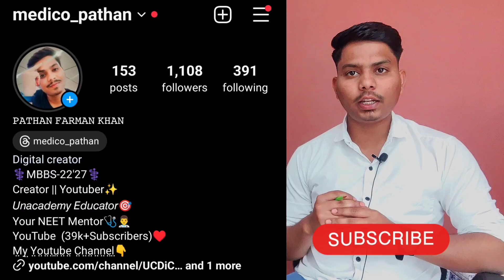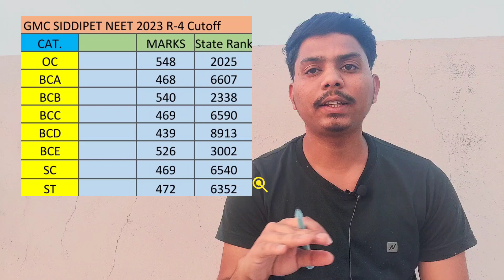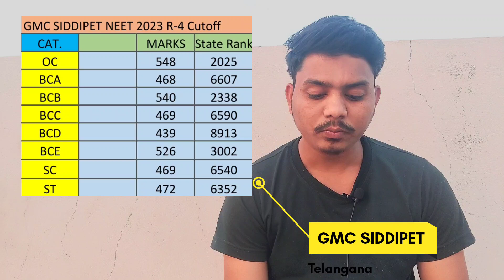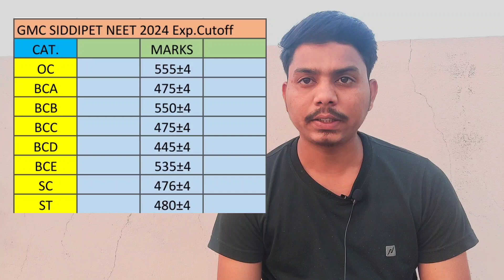🤯🩺 Government Medical College SIDDIPET |NEET-2024 |Expected Cutoff|🤯Category wise❓knruhs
Hello everyone 🤗

Hello! I am Pathan Farman Khan; currently (2022-23) a 2nd year MBBS student at Government medical college Wanaparthy, Telengana. I make videos which might help people in some or the way. (As the description of my youtube channel says).

Thanks & cheers✨

neet2024 atest news today

gmc siddipet
gmc siddipet campus tour
gmc siddharthnagar
gmc siddipet hostel
gmc siddipet freshers party
gmc siddipet cut off 2023
gmc siddharth nagar campus
tour
gmc siddipet hospital
gmc siddipet cut off 2022
gmc siddipet freshers
govt medical college sidd
govt medical college siddipet
hostel
govt siddha medical college
palayamkottai
government medical college
siddharthnagar
government medical college
siddipet./gmc siddipet

neet 2024cutoff for aiims delhi
neet 2024cutoff prediction
neet 2024cutoff for obc
neet 2024cutoff karnataka

2024 neet cut off
neet 2024 cut off,neet 2024,anand mani,neet cut off
2024 for mbbs government college,neet cut off
2024,cut off neet 2024,neet 2024 expected cut
off,neet 2024 cutoff,impact on cut off neet 2024,neet
2024 safe score,neet 2024 impact on cut off,expected
cutoff of neet 2024,neet 2024 paper difficulty
level,neet 2024 expected cutoff,neet 2024 govt
college expected cutoff,cutoff for neet 2024,dr anand
mani
NEET 2024
NEET 2024
NEET 2024
NEET 2024
NEET 2024
NEET 2024
NEET 2024
NEET 2024
NEET 2024
NEET 2024
syllabus
neet 2024 latest
neet 2024 latest news today in
tamil
neet 2024 latest news today
malayalam
neet 2024 latest strategy
neet 2024 latest syllabus update
telugu
neet 2024 latestt news pw

medico pathan ,
gmc